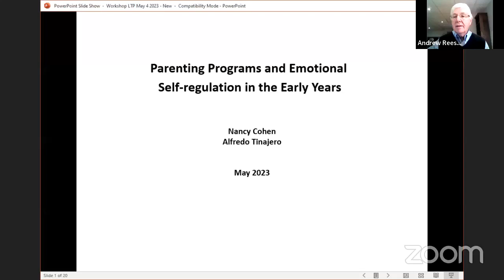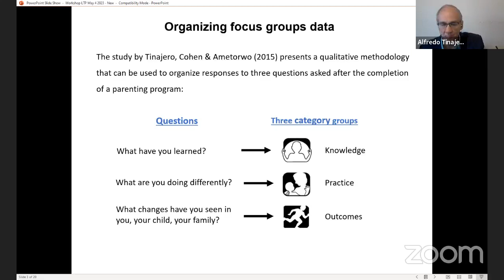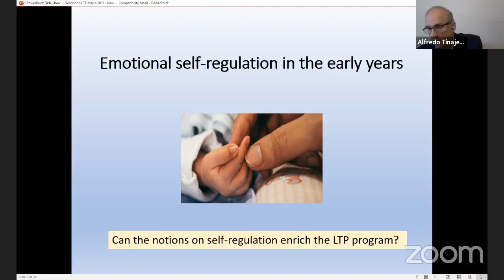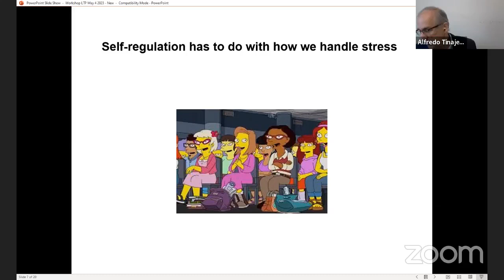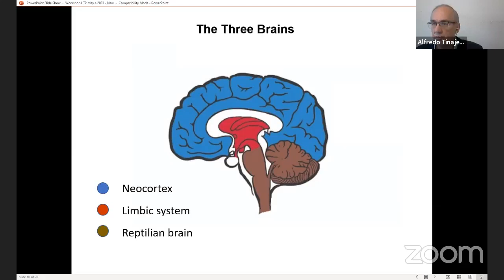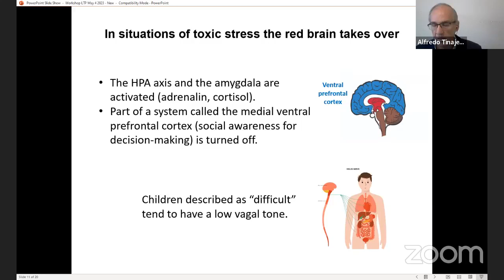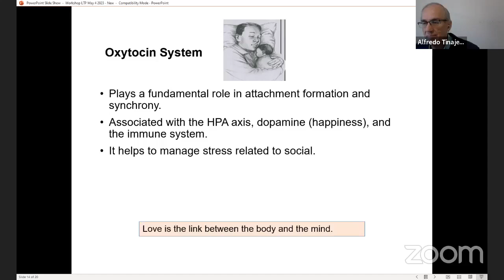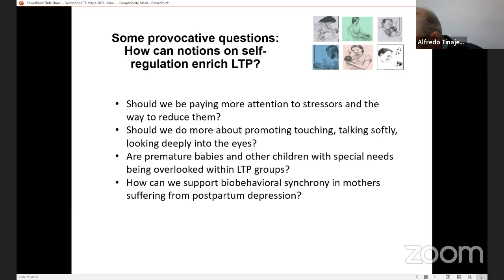2nd Global Conference on Parenting Intervention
Parenting Programs and Emotional Self-regulation in the Early Years by Nancy Cohen & Alfredo Tinajero